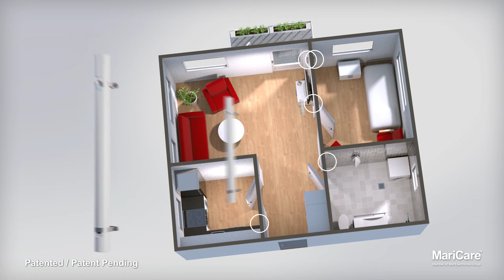eLsa™ Activity Sensing: detectors and switches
• eLsa™ Falling and Presence Detector is the most important part of the system

• To get the best coverage for the whole apartment, choose carefully the places for the detectors.

• eLsa™ Gateway can be hidden anywhere close to the apartment.

• Use eLsa™ Magnetic Switches for the exit door and the fridge. This adds exit and entering features to the system and makes it possible to follow the dining rhythm of the senior citizen.